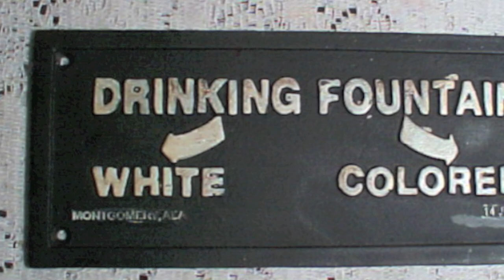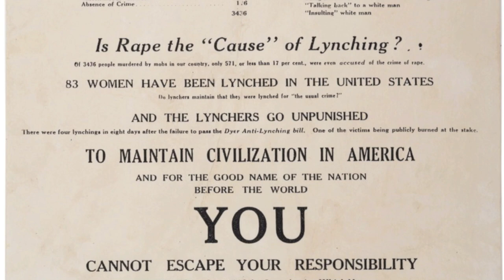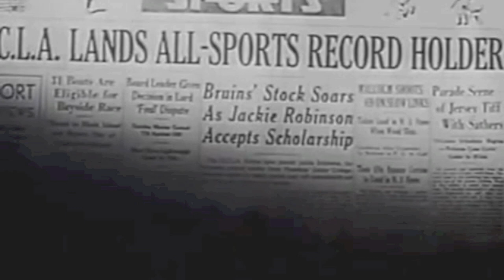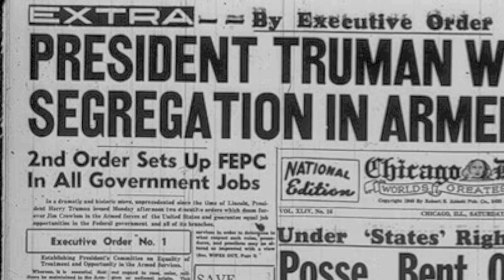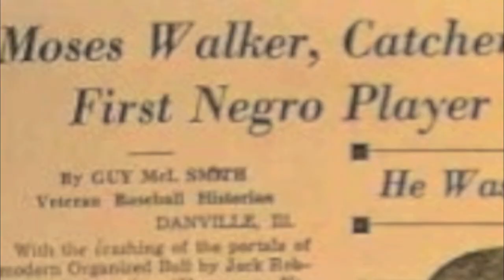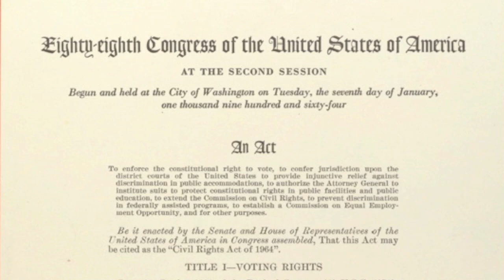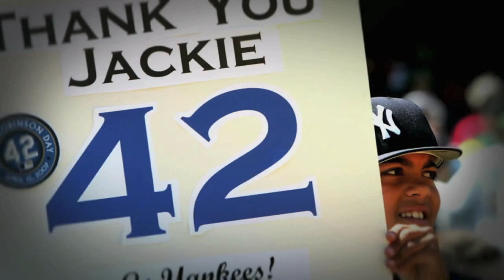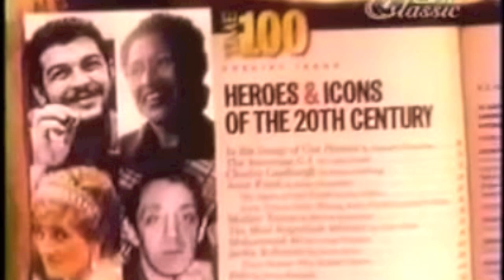National History Day: Jackie Robinson Documentary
This is a History day Project on Rights and responsibilities.
We decided to do our project on Jackie Robinson and how he changed America and baseball. By Arnold Nyaata and Nate Eckerson.